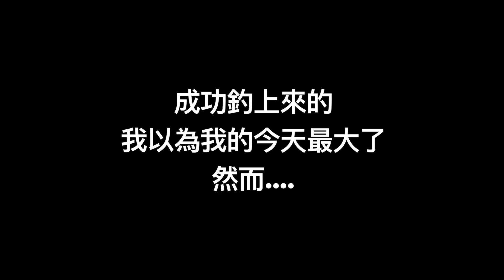新西兰Level 2 解封第一天，取车2小时出海钓鱼，居然碰到近10条鲨鱼！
本期内容：
新西兰Level 2 解封第一天，取车2小时出海钓鱼，居然碰到近10条鲨鱼！钓鱼的位置在Raglan，遇到鲨鱼还是有点危险的，处理起来要注意安全。

关于频道：
大家好，我是新西兰的旅游顾问 JOHN， 本频道会持续给大家分享我在新西兰的生活，美食和旅游视频，欢迎大家关注。 无论你是想来新西兰旅游的朋友，还是在本地生活的朋友，欢迎你联系我，认识交流一下下！！！！

微信公众号： john 在新西兰
微信：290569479 (添加请注明 YouTube )
我的公司网站：